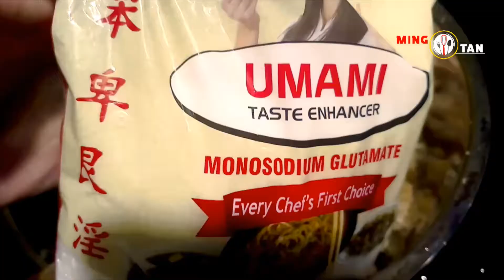Steamed Pork Patty with Preserved Vegetables | Steamed Pork Meat Pie with Preserved Turnip | 菜脯蒸肉饼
Steamed Pork Patty with Preserved Vegetables

This Chinese steamed pork patty (or yook baeng) with preserved turnips (冬菜蒸肉饼) is a traditional, home-cooked Chinese comfort food recipe.

Steamed minced meat is simple yet super delicious and a perfect after-work recipe too. This steamed dish is available in most Chinese eateries.

Substitutes for preserved vegetables and wine

Substitute minced pork with minced chicken if that is your preference. It is optional to add the wine. Without it, the taste would still be marvelous and appetizing.

Salted fish is another ingredient which is popularly paired with steamed minced meat. Place slices of salted fish on minced meat and steam.

I really love this dish because it is so simple to prepare. Not only does it takes a short preparation time, it is perfect for after work when you crave for a fuss free home cooked meal. Have it together with some rice and a simple plate of vegetables. That would sum up a wholesome meal.

Just remember to rinse the preserved vegetables before using as they could be a bit too salty.